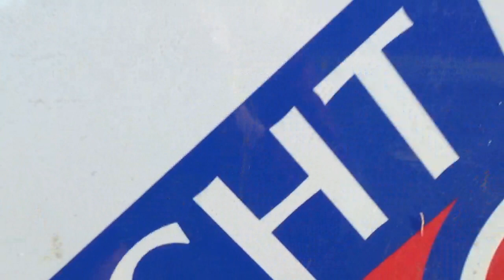Mediahuis Nijmegen interviewt keeper Maarten Paes, oud-leerling van het Canisius College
Mediahuis Nijmegen interviewt keeper Maarten Paes, oud-leerling van het Canisius College. De 21-jarige Maarten keept bij FC Utrecht.